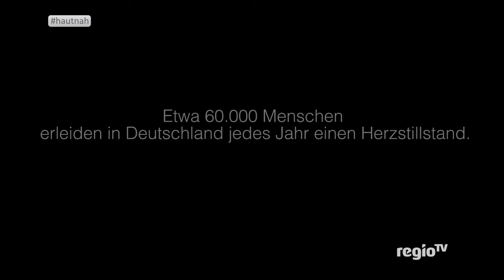hautnah10 rund um bayreuth